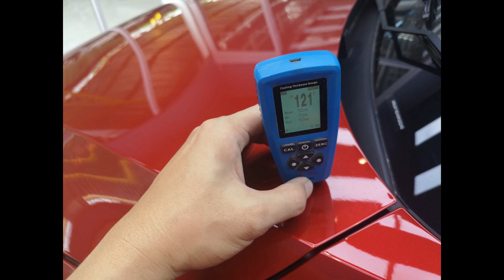SHINE SUCCESS : MG ZS Ceramic One Shot Program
คันนี้ทำแพคเกจซิงเกิ้ลชอตกับเรา
เงาจัดมากมาย ราคาสบายกระเป๋า
สนใจติดต่อที่

ไลน์ : yar_westbang หรือกดค้นหาที่เบอร์โทร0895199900
เพจ : shine success